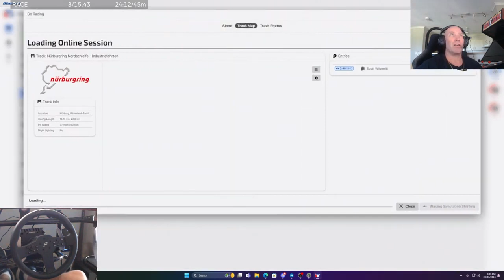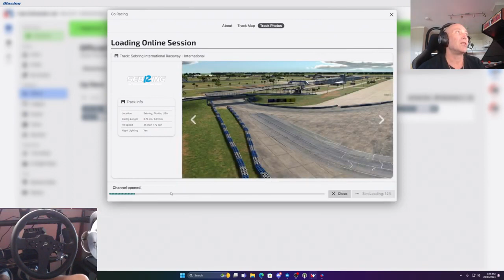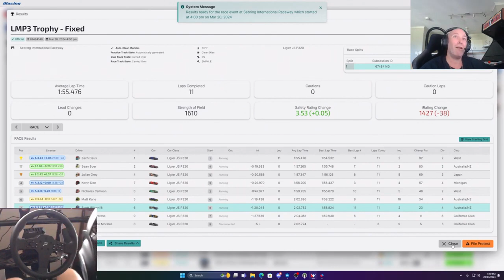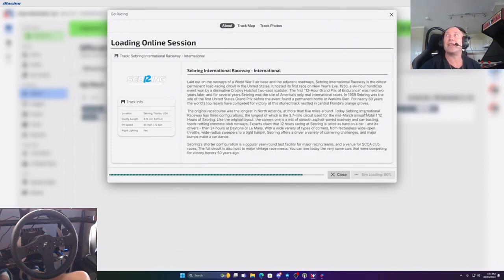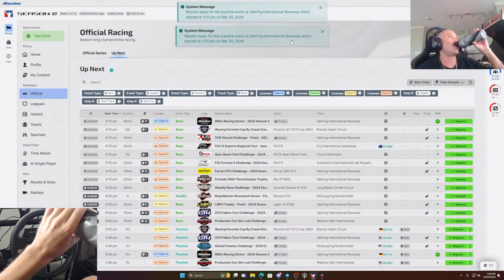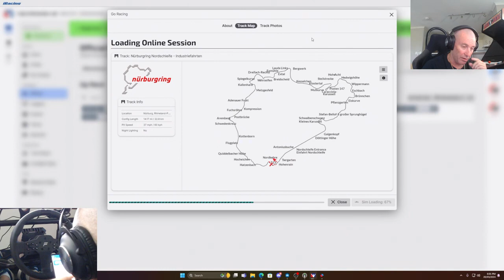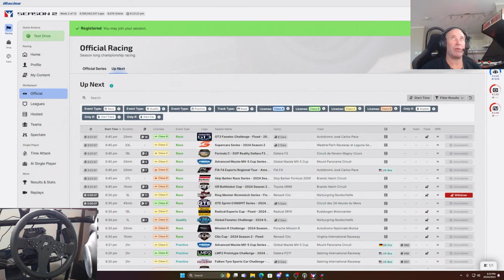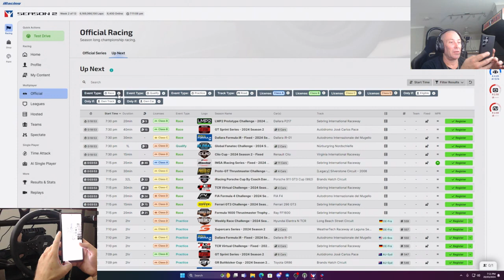Live & Fast iRacing Action Unleashed!